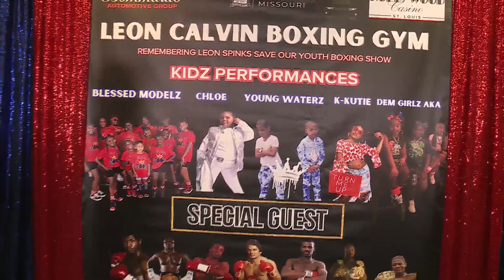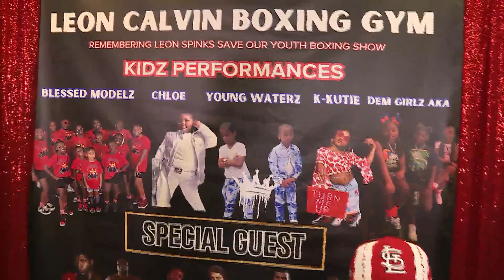The Leon Calvin Boxing gym is holding an event for kids.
The mission for Calvin Boxing gym is to give kids a place to go and a hobby to do.